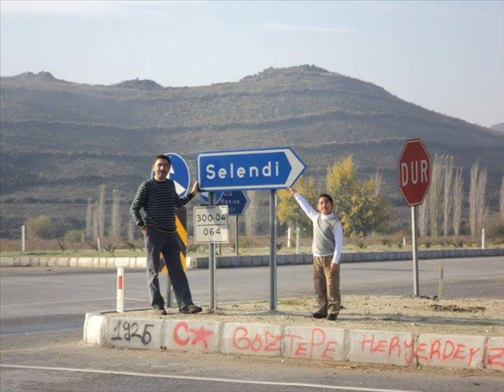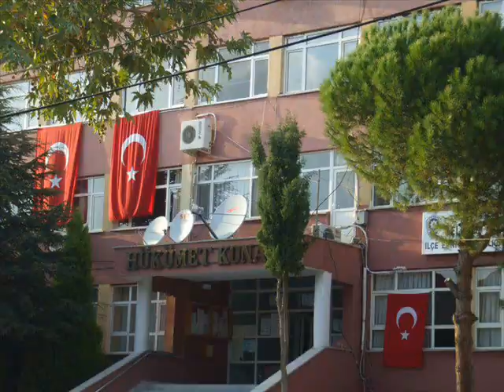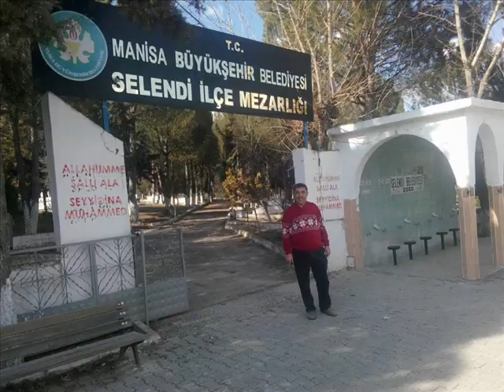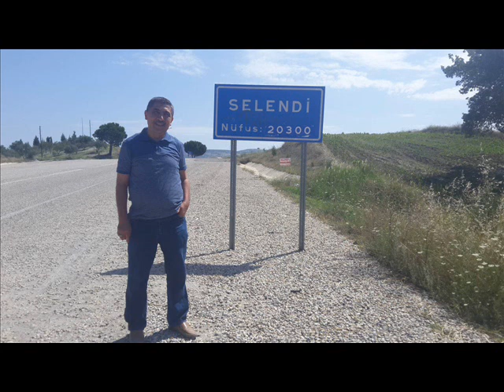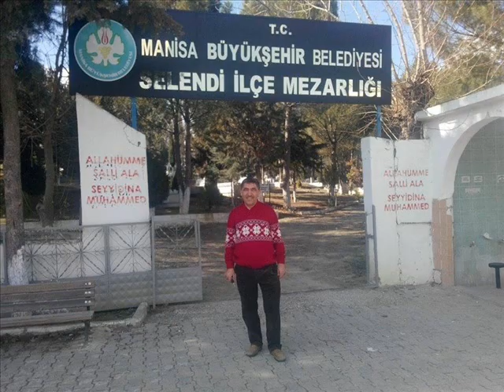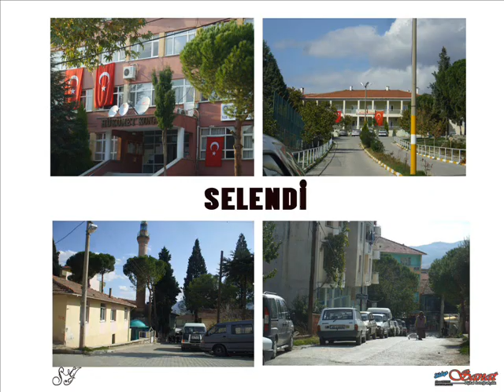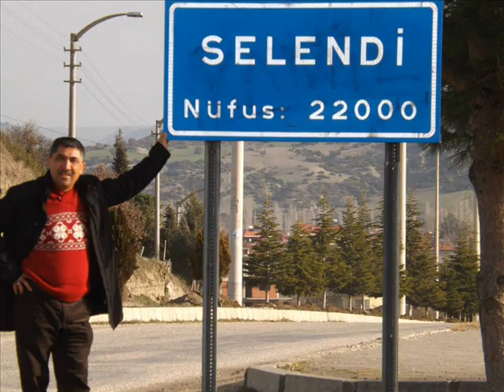selendi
SELENDİ MÜZİĞİ EŞLİĞİNDE SELENDİMİZ